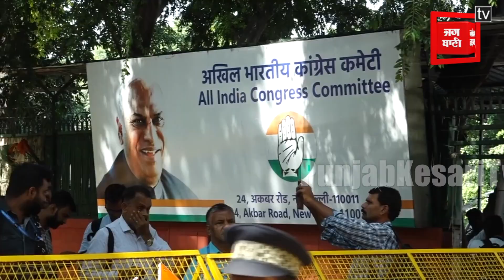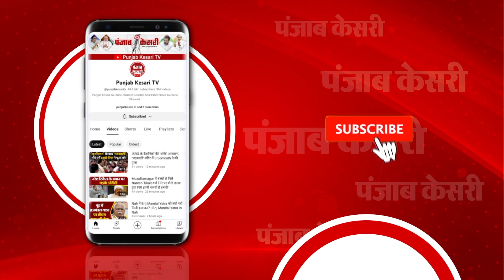विधानसभा चुनाव: कांग्रेस मुख्यालय के बाहर कांग्रेस कार्यकर्ताओं की जबरदस्त नारेबाजी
राजस्थान में विधानसभा चुनाव को लेकर राजनीतिक पार्टियां तो अपनी तैयारी कर ही रही हैं, साथ ही निर्वाचन आयोग भी प्रदेश में ज्यादा से ज्यादा मतदान हो इसकी तैयारी में लगा हुआ है। वहीं विधानसभा चुनाव को लेकर कांग्रेस टिकट को लेकर बैठक कर रही है।  ये तस्वीर दिल्ली के कांग्रेस मुख्यालय की है, जहाँ अंदर टिकट को लेकर कांग्रेस वर्किंग कमेटी की बैठक चल रही है और बाहर नारेबाजी चल रही है।  इन प्रदर्शनकारियों का कहना है कि कांग्रेस बाहर से आये व्यक्ति को टिकट देने की सोच रही है, हम कांग्रेस के ब्लाक प्रधान है अगर कांग्रेस ऐसा करती है तो हम कांग्रेस छोड़ने पर मजबूर हो जाएंगे क्योंकि जो व्यक्ति सभी पार्टियों में घूमकर आया हो उसको टिकट देने की पार्टी सोच रही है, इसी के विरोध में हम दिल्ली आए हैं।